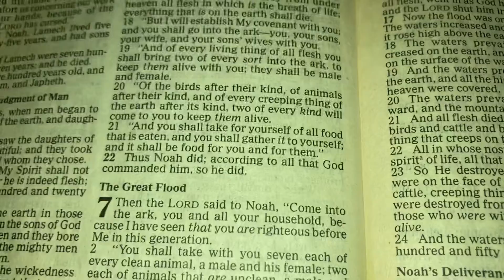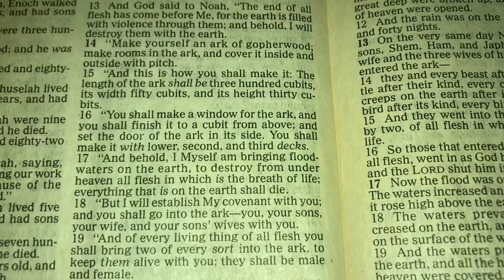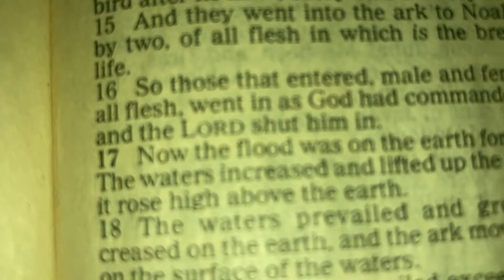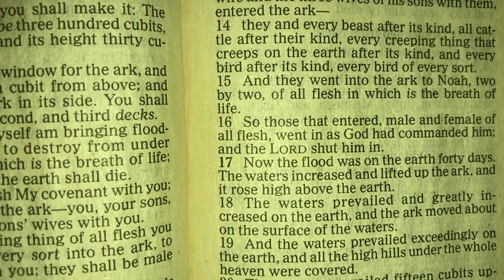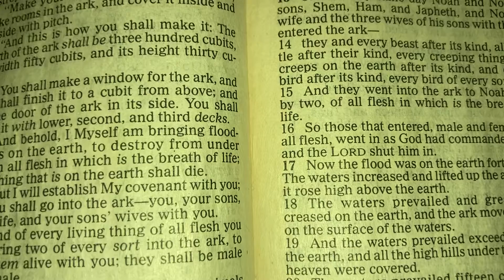GENESIS Chapter 7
God floods the earth and Noah and his family was spared#biblereading